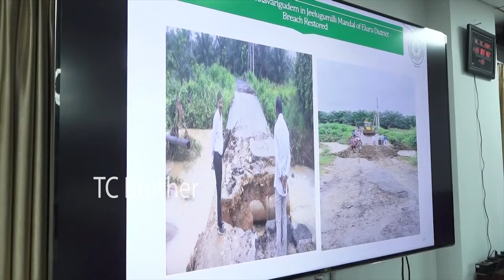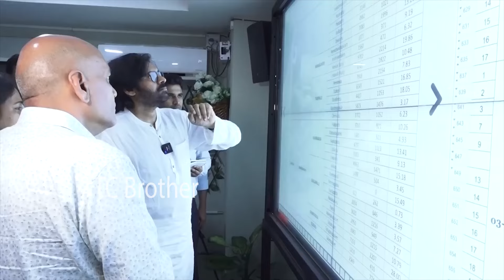IAS Officer Krishna Teja Shocked Over Pawan Kalyan Aggressive On Vijayawada Floods | TC Brother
IAS Officer Krishna Teja Shocked Over Pawan Kalyan Aggressive On Vijayawada Floods